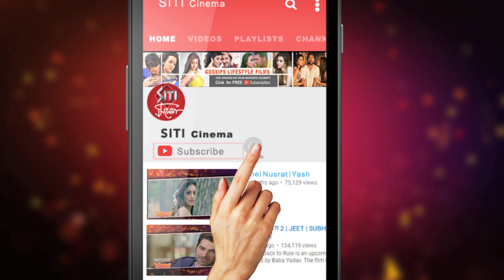Deb এর বয়স এবার ৫৫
নিজের চকোলেট বয় ইমেজ, কিম্বা পাগলু লুক নিজেই ভেঙে ফেলেছেন।ধূমকেতুতে অভিনয় করেছেন চুরাশি বছরের বৃদ্ধার চরিত্রে।তবে সামনের বছর তাকে দেখা যাবে এক পঞ্চান্ন বছরের প্রৌঢ়ের চরিত্রে।দেখুন Siti Cinemaয়